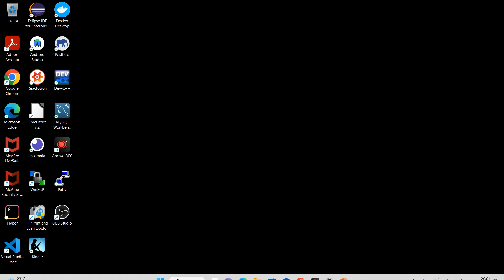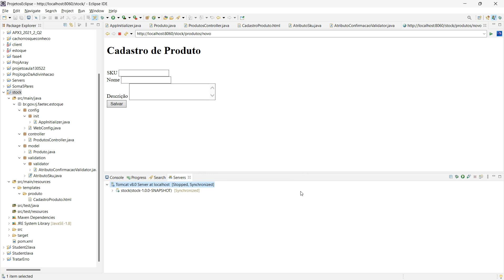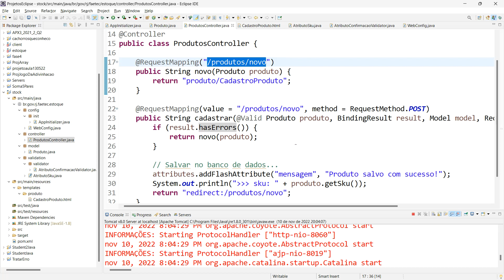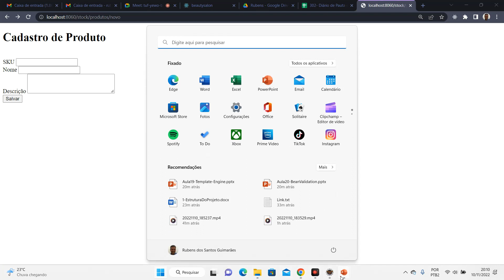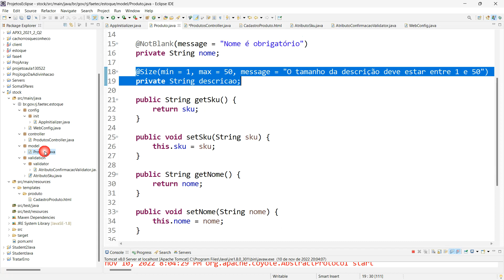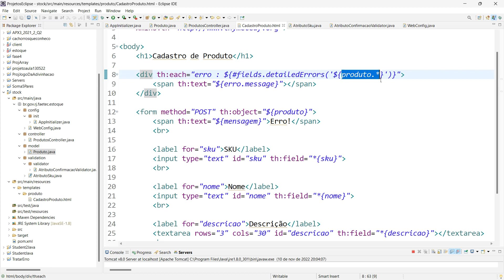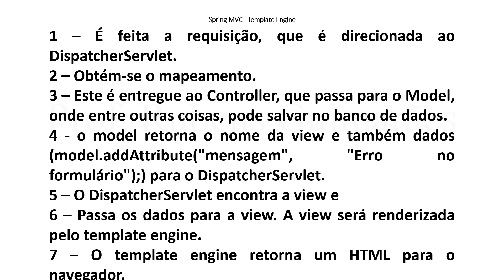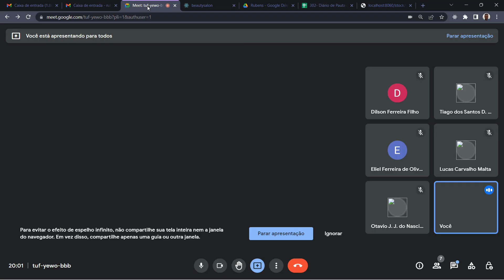Algoritmos e L. de Programação II (Revisão da aplicação apresentada no dia 07/11) - 10/11/2022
Nesta aula apresento uma revisão do código apresentado na aula anterior (07/11/2022).